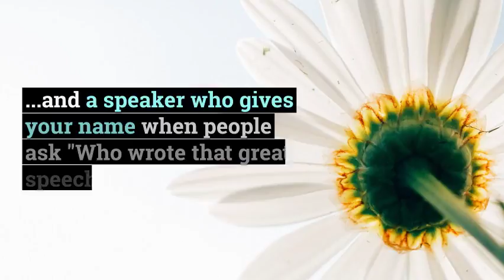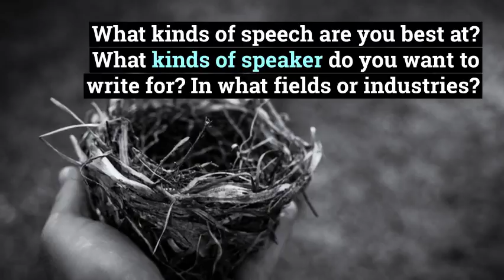How to get your start in speechwriting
There isn't an Official Speechwriter Badge, and no one career path... but that means there are actually lots of ways to get your start. Here are five of them.